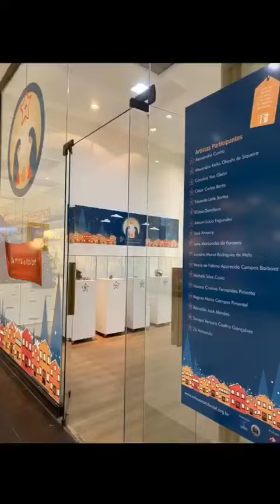V Concurso de Presépios 2020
Realização : Associação Artística Cultural Oswaldo Goeldi, Taubaté Shopping Center e Ametista Eventos.

Vote no seu presépio favorito e concorra a um presépio artesanal.